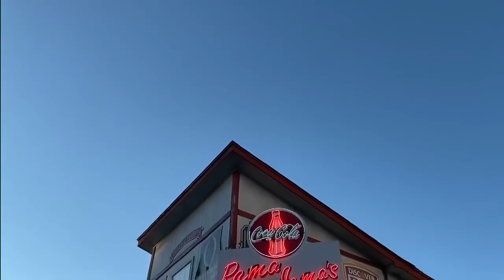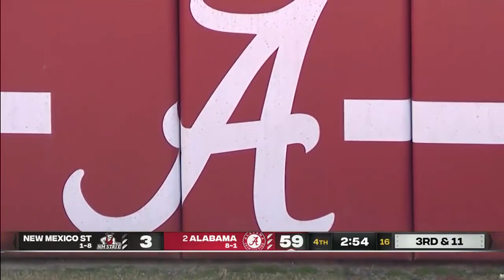2021 Alabama Vs New Mexico State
Alabama Crimson Tide Vs New Mexico State Aggies 2021.  Full game.